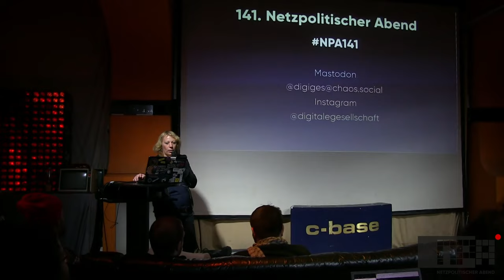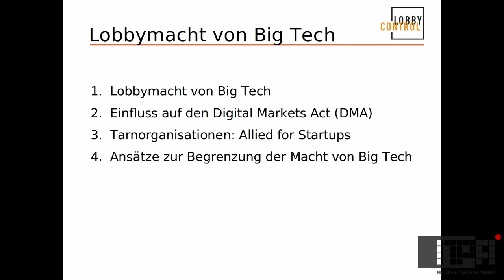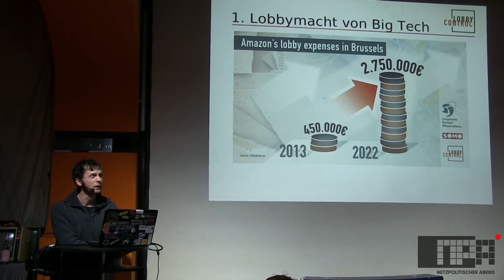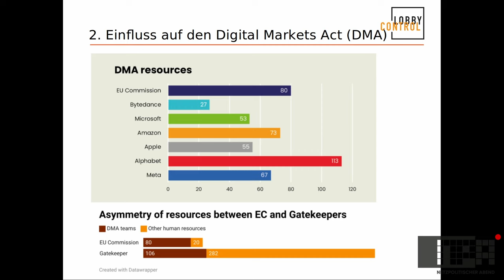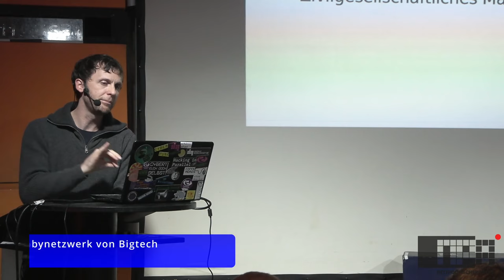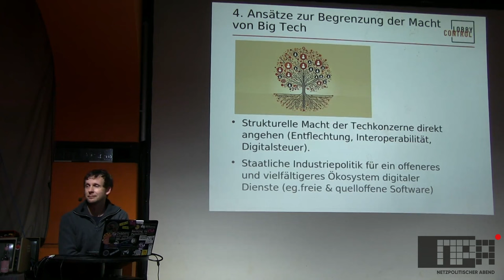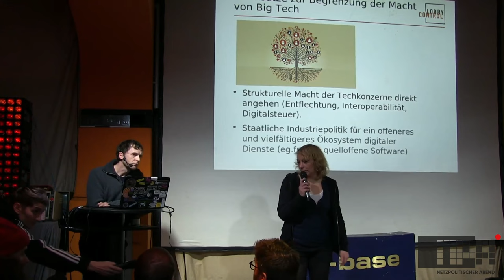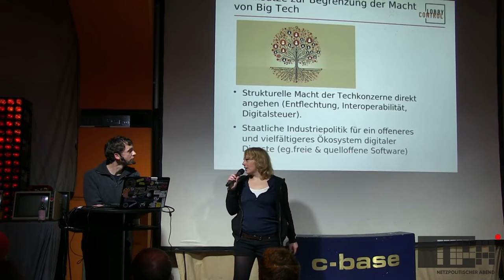Das Lobbynetzwerk von BigTech – Max Bank (lobbycontrol)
Max Bank stellt seine aktuellen Recherchen zu Lobbystrategien von Big Tech in Europa vor und macht Vorschläge dafür, wie man Macht und Einfluss der Techkonzerne zurückdrängen kann. Wichtige Ansätze dafür finden sich im zivilgesellschaftlichen Manifest für eine neue digitale Wirtschaft.

Max Bank von LobbyControl verfolgt seit Jahren die Lobbyarbeit von Google, Amazon & Co in Europa.